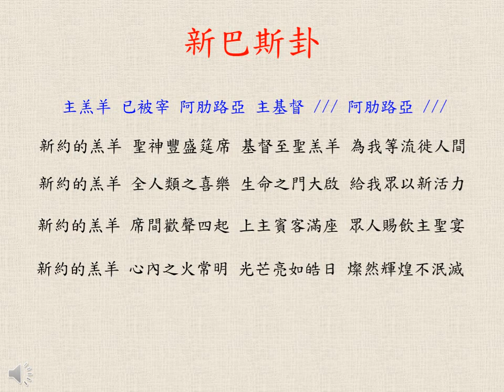新巴斯卦 (Fr. Deiss)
詞曲 戴思神父; Piano 呂珍; Flute 黃瓊儀; 2007 黎明曙光; SJCCM choir